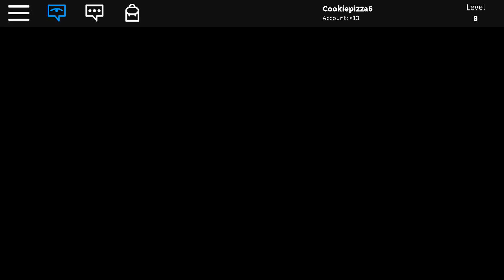ROBLOX| this me is not me #4 (Disgusting stuff)